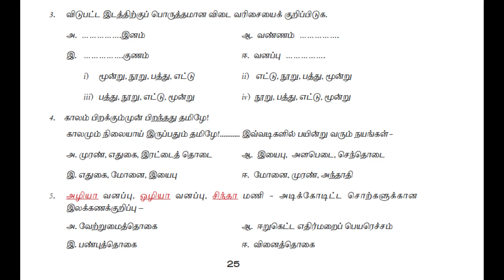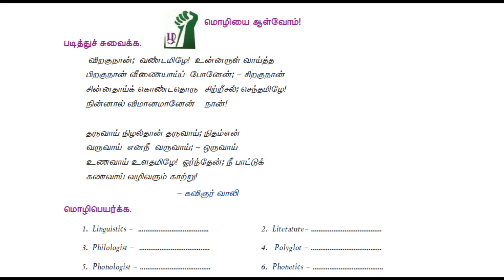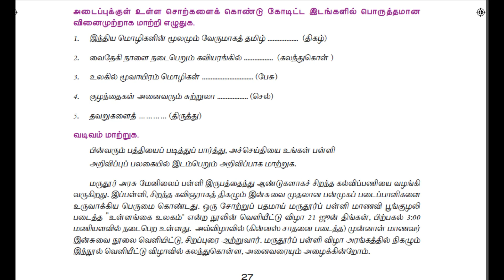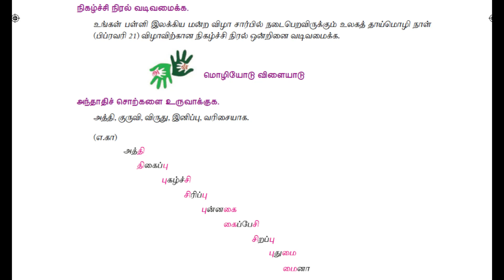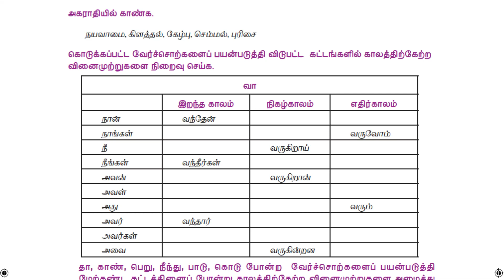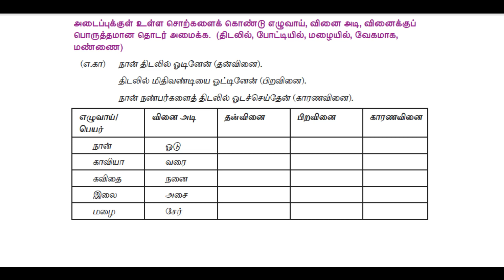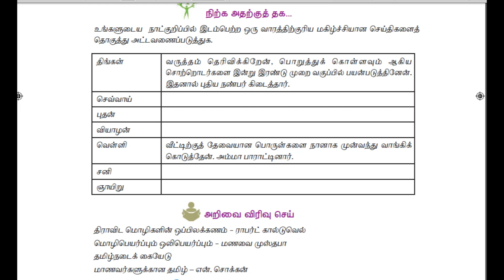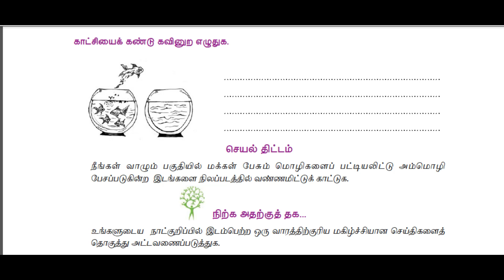9th 1st term 1st lesson tamil book back question answer